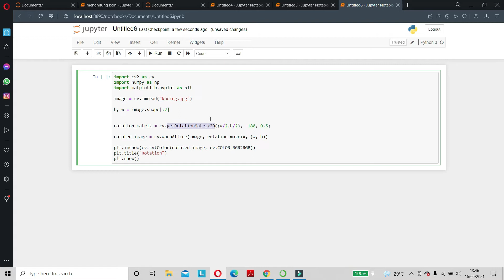Image Rotation || Pengolahan Citra digital || Phyton Jupyter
Image Rotation

image = cv.imread("kucing.jpeg")

h, w = image.shape[:2]

rotation_matrix = cv.getRotationMatrix2D((w/2,h/2), -180, 0.5)

rotated_image = cv.warpAffine(image, rotation_matrix, (w, h))

plt.imshow(cv.cvtColor(rotated_image, cv.COLOR_BGR2RGB))
plt.title("Rotation")
plt.show()